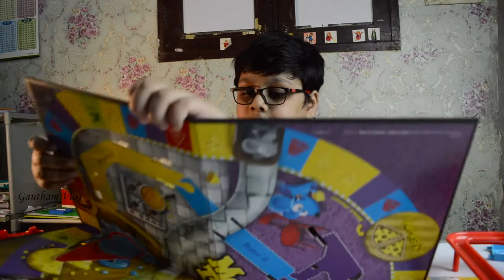Mouse Trap Board Game Unboxing & Build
Lego City Police Car Built Kids.